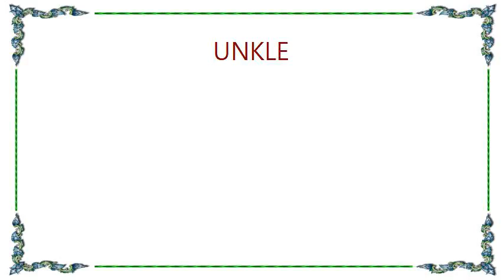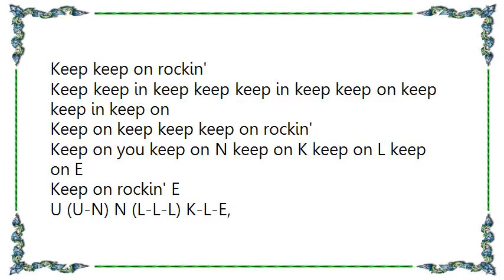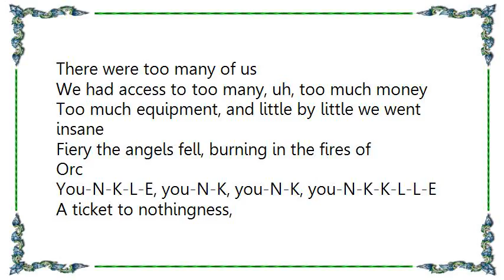UNKLE - Unkle Main Title Theme Lyrics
[Lyrics UNKLE - Unkle Main Title Theme]
There, there, there, there,
Put aside the everyday world and come with us
Into the realm of imagination
The middle ground between light and shadow
U-N-K-L-E

Would've ordinarily unveiled themselves as a guarantee of anonymity
But could include among other notable figures, .
DJ Shadow and James Lavelle
Keep on rockin, keep on rock, rock, rock, keep on rockin
Keep-keep-keep on rock, K-L-E, keep on, .K-L-E
Keep on, L-E, L-E, rockin'

You-N-K-L-E, you-N-K, you-N-K, you-N-K-K-L-L-E
It's the awesome eternal Unkle word-word-word, .word
Science fiction, science, science fiction, science fiction
Fiction, fiction, science, science fict- bio breaker
An adventure unlike anything on your planet

Keep on, keep on, keep on, keep on, keep on, keep on, keep on
Keep keep on rockin'
Keep keep in keep keep keep in keep keep on keep keep in keep on
Keep on keep keep keep on rockin'
Keep on you keep on N keep on K keep on L keep on E
Keep on rockin' E
U (U-N) N (L-L-L) K-L-E,
There were too many of us
We had access to too many, uh, too much money
Too much equipment, and little by little we went insane
Fiery the angels fell, burning in the fires of Orc

A ticket to nothingness,
Unkle